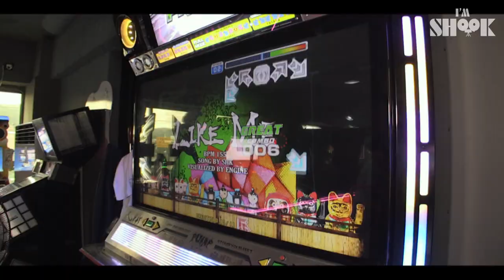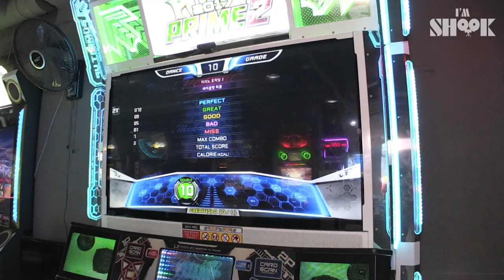The King of Pump It Up! The World's First Record Setter!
Y'all know Pump It Up, right?
Have you ever tried?
This guy is the world 3rd ranker!
And he completed the stage level 28 which no one in the world has completed!